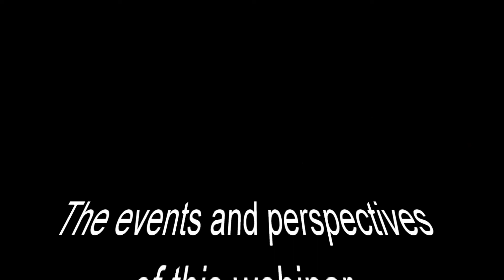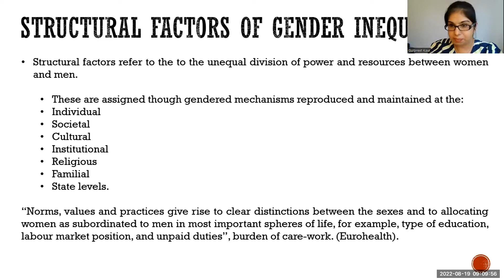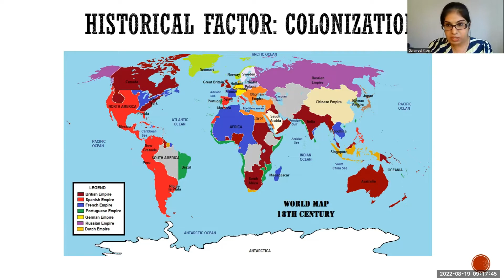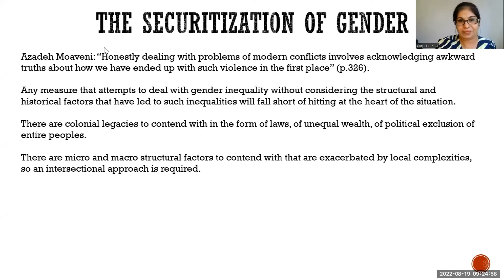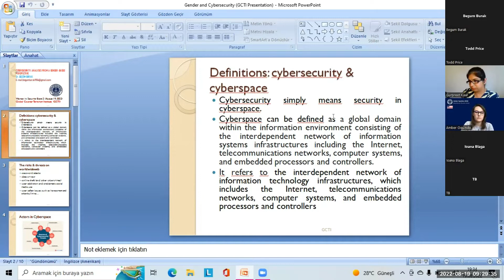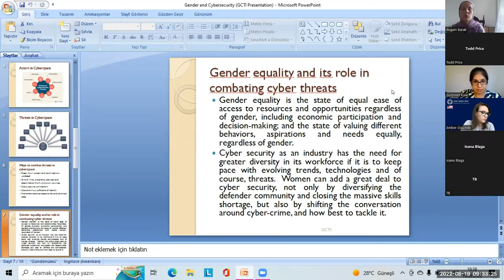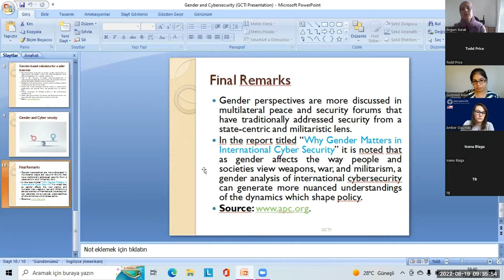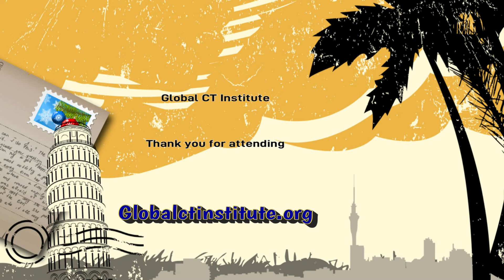Women in Security II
Women in Security Event 2
Date: 19 August 2022
Time: 9 am PST

Event Topic:
Gender inequality and/or roles and its role within terrorism and extremism

Speakers:
Thomas Brancato  MS– Moderator

Amber Oquindo  MSHLS (Host) – Terrorism, violent extremism and the initiatives that are put in place to counter it has and continue to be male-dominated. The archetypes when discussing terrorism and extremism, the avenues for recruitment and the actions taken by their violent actors are viewed with the approach of predominately male participants. A gendered approach to counter-terrorism operations to account for gendered dimensions of radicalization and recruitment.

Esteemed Guest Presenters:
Dr Gurpreet Kaur
Dr Begum Burak
Miss Shireen Qudosi

Produced By Todd Price MBA
President,  Global CT Institute